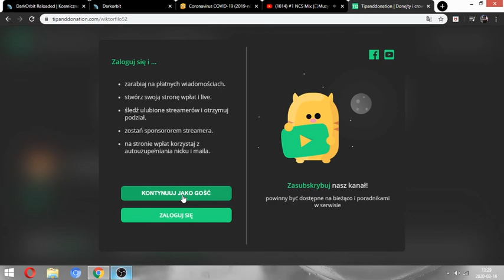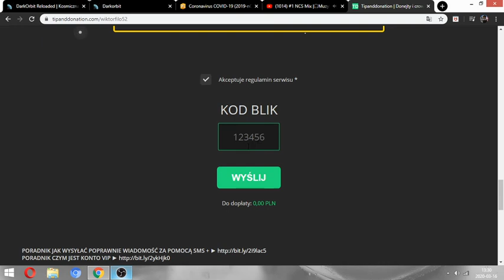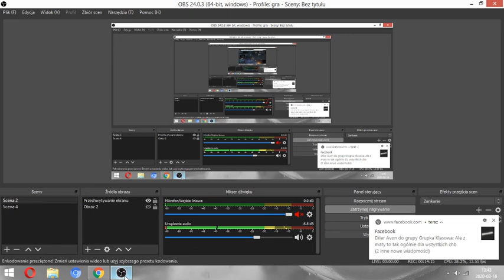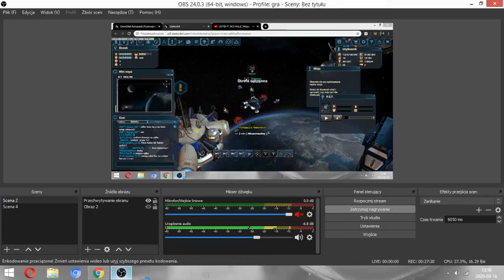Zagrajmy w DarkOrbit #17